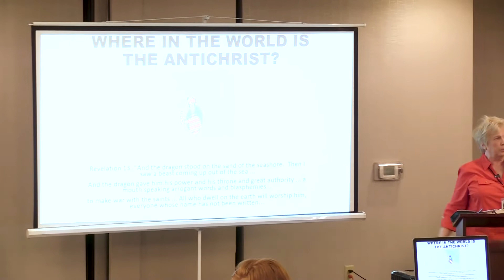Where in the World is Antichrist?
Presented at the 2020 Prophecy Conference by Cathy Cunningham.